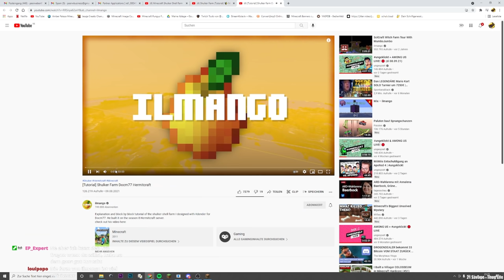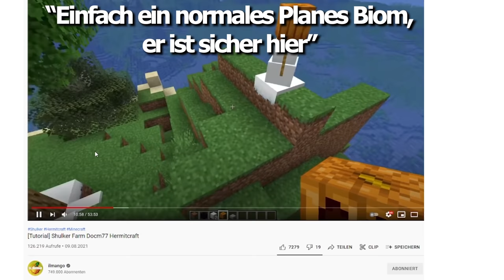DAFÜR ÄNDERTE ICH MEINEN GESAMTEN PLAN... | Minecraft Lets Play#207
Minecraft

Seed der Minecraft Welt:
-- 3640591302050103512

Meine Minecraft Ingame Einstellungen:
-- Fov: 89
-- Mausempfindlichkeit: 100%

Mein Equipment

-- *Tastatur Speedlink Parthica
-- *Mikrofon Blue Yeti

DANKE!💛